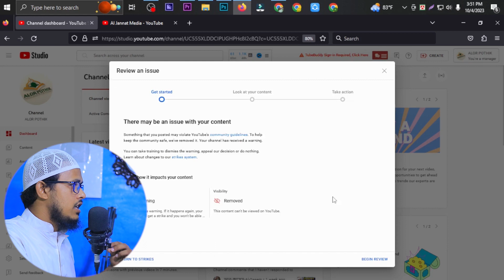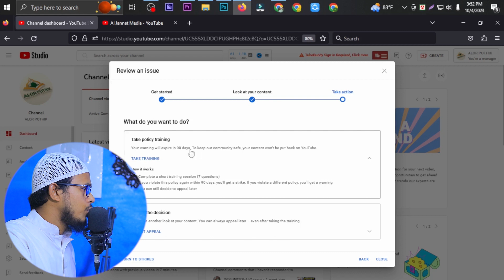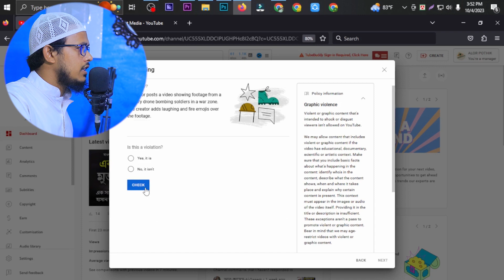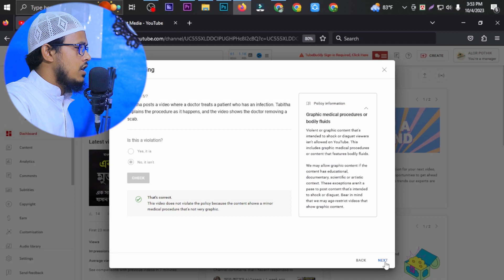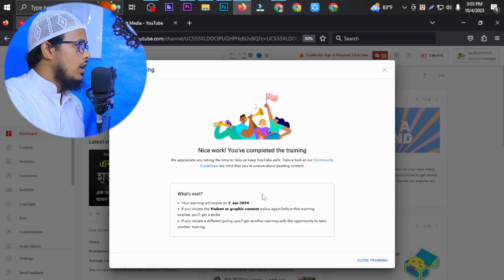খুব সহজেই এক্টিভ কমিউনিটি গাইডলাইন রিমুভ করুন | Active Community Guidelines Strikes Remove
Hello friends, Welcome to " bhaijan tech bd" YouTube channel,  I wanted each and every Individual whoever is interested in technology to be able to understand it in the easiest possible way. making video as my Hobby, I post a new video daily, ​thank you,
Bhaijan Tech BD : 👇🙏
personal Facebook page link 👇
আমার সাথে সরাসরি যোগাযোগ করতে আমার পেজটি ফলো করুন ।
যে কোন হেল্প এর জন্য  আমার whatsapp গুরুপে জয়েন্ট করুন 👇এই লিঙ্ক

 07/05/2023 রাত ১১:৫০ মিনিট ঠিক তখনই আমাদের Bhaijan  Tech BD